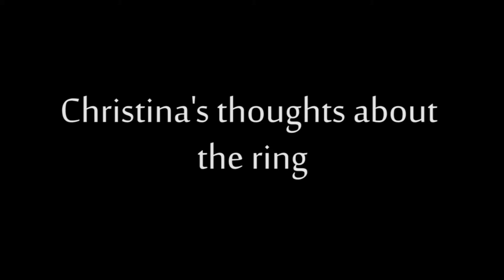Natasha Wozniak Design: Christina's Public Speaking Ring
Christina Rasmussen of Second Firsts asked me to make her a special ring to wear for public speaking. What resulted was a special platinum and spinel custom ring that captured her love of the ocean.

To join the Natasha Wozniak Design email list, sign up

You can out more about Christina and her incredible work